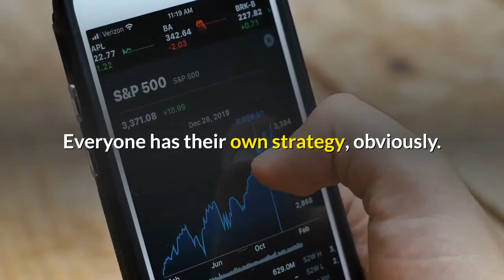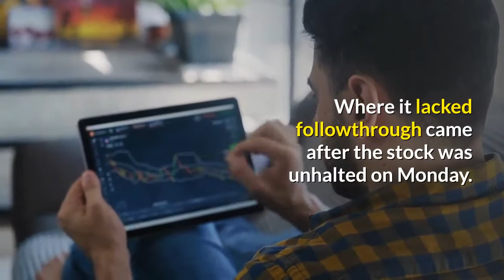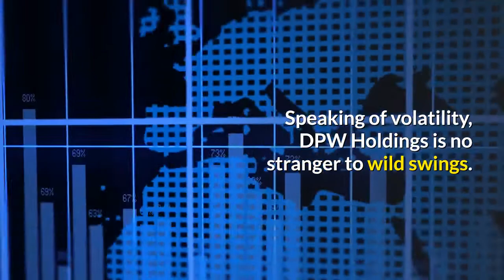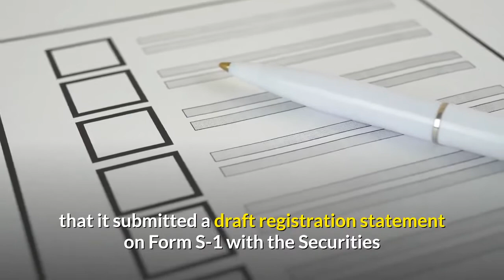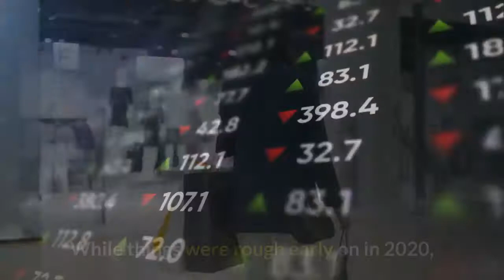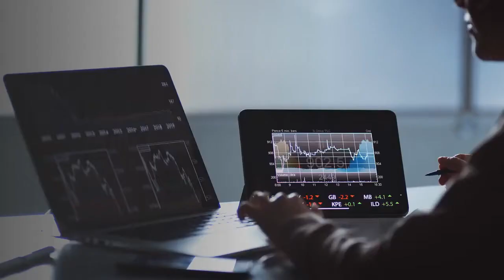Penny Stocks To Watch For January 2021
Economics Empire is providing daily news on the state of the global economy. Economics Empire will continue to bring you the latest insight to help you prepare for your future goals. There are interesting events taking place in the world and we're committed to providing you with an entertaining and informative take.

If you find this content useful please share it with your family and friends.